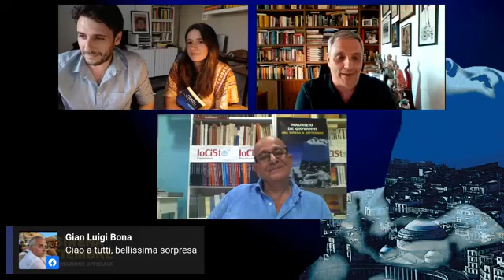Presentazione del libro "Una sirena a Settembre", di e con Maurizio de Giovanni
Alla prima presentazione ufficiale on-line partecipano: Flavio e Francesca del Maurizio de Giovanni Official Fan Club e Alberto Della Sala